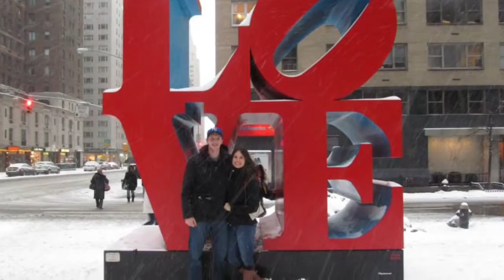Union Hockey Class of 2017 Tribute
A quick video put together to reminisce on the four years spent at Union College with the class of 2017!